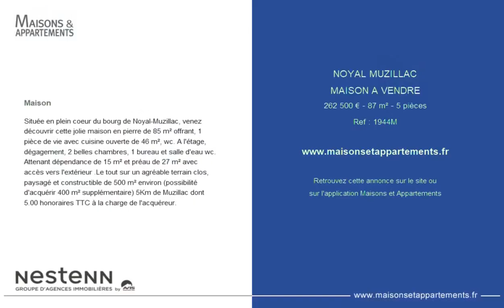NOYAL-MUZILLAC - MAISON A VENDRE - 262 500 € - 87 m² - 5 pièce(s)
Référence : 1944M

Maison

Située en plein coeur du bourg de Noyal-Muzillac, venez découvrir cette jolie maison en pierre de 85 m² offrant, 1 pièce de vie avec cuisine ouverte de 46 m², wc. A l'étage, dégagement, 2 belles chambres, 1 bureau et salle d'eau wc. Attenant dépendance de 15 m² et préau de 27 m² avec accès vers l'extérieur .Le tout sur un agréable terrain clos, paysagé et constructible de 500 m² environ (possibilité d'acquérir 400 m² supplémentaire) 5Km de Muzillac dont 5.00 % honoraires TTC à la charge de l'acquéreur.

|2442823|